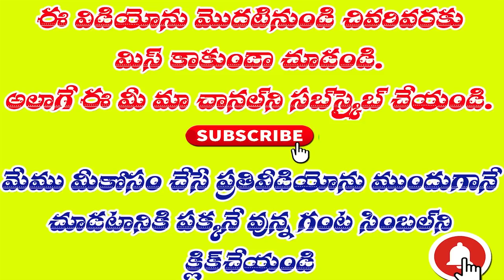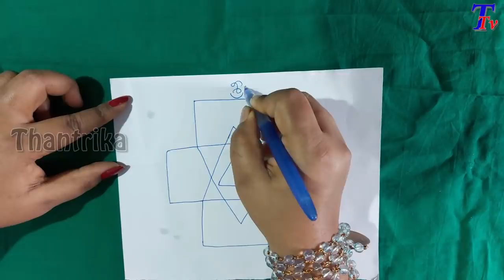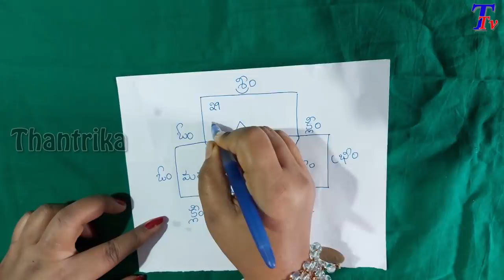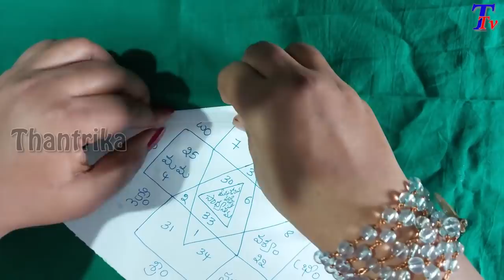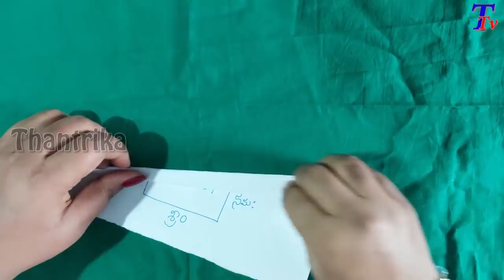కోరిన వ్యక్తి పేరును 21 సార్లు రాసి ఇలా కాలిస్తే ఎవ్వరైనా వెంటనే మీ వశం అవుతారు మీరు లేకుండా వుండలే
PowerfulMantratoAttractHusbandwifeandLover                                                                                       Vashikaranaintelugu
bammmarugumanduTodaytrendingvideostelugu
marugumanduintelugu
popularmarugumandu
మరుగు మందు
మర్లమందుమొక్క Tantra to Attract husband or Lover - ఒక్క రోజులో ఎవరినైనా ఎలా ఆకర్షించుకోవాలి.
Powerful Mantra to Attract Husband , wife and Lover
Vashikaran mantra is a most famous way to solve the human problems and it used in all over world. India is the very beautiful country and the oldest fashioned people even today its problems solve through vashikaran mantra. It is too much used in India to solve the problems. With the use of vashikaran mantra we can get rid from the problems. If the any difficulty are occurs in our life then through use of vashikaran mantra we can solve our problems. This is very helpful way for us and through it we can get the rid of our problems.